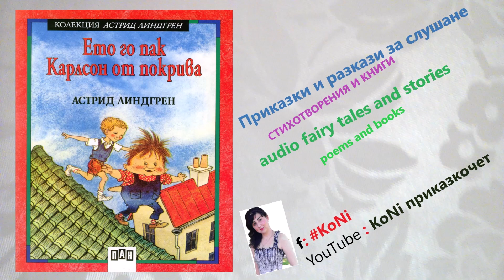"КАРЛСОН ОСТАВА ДА СПИ ПРИ ДРЕБОСЪЧЕТО"/разкази/изп.Корнелия/KoNiприказкочетChannel/prikazki/bg/БГ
@KoNiприказкочет KoNiприказкочет prikazko4et аудиокнига аудиокниги AudioBook audiobook audiokniga книгизаслушане @KoNiприказкочет/@Карлсонкойтоживеенапокрива/@етогопакКарлсонотпокрива/"ЕТО ГО ПАК КАРЛСОН ОТ ПОКРИВА"/"КАРЛСОН ОСТАВА ДА СПИ ПРИ ДРЕБОСЪЧЕТО"/"Karlsson på taket smyger igen"/1968 /"Карлсон, който живее на покрива"/@KoNi/разкази/Астрид Линдгрен/"КАРЛСОН ОТ ПОКРИВА ОТНОВО ЛЕТИ" /"КАРЛСОН,КОЙТО ЖИВЕЕ НА ПОКРИВА"/Karlsson på taket flyger igen/приказкочет/"Карлсон играе на палатка"/KoNi/KoNiприказкочет/KoNi приказкочет/български разкази/АСТРИД ЛИНДГРЕН/приказки/АСТРИД/razkazi/ЛИНДГРЕН/Карлсон/tales/Карлсон от покрива отново лети/Корнелия Николова/Korneliq/детски приказки/български приказки/prikazki/prikazka/tales/tale/BULGARIAN TALES/KoNiприказкочетChannel/разкази за слушане/приказка за слушане/

"КАРЛСОН ОСТАВА ДА СПИ ПРИ ДРЕБОСЪЧЕТО" е произведение от Серия „Карлсон“ (Karlsson) на Астрид Линдгрен, Серия 3от 3 "ЕТО ГО ПАК КАРЛСОН ОТ ПОКРИВА" ("Karlsson på taket smyger igen") 1968 г; Lillebror och Karlsson på taket (1955) "Дребосъчето и Карлсон, който живее на покрива", изд.: „Народна младеж“, София (1959), прев. Ран Босилек ; Карлсон, който живее на покрива, изд.: „Сампо“ (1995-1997), ИК „Пан“ (2001), прев. Ран Босилек. Астрид Анна Емилия Линдгрен (на шведски: Loudspeaker.svgAstrid Anna Emilia Lindgren, моминско презиме Ериксон, Ericsson) е шведска детска писателка, родена в град Вимербю на 14 ноември 1907 гq израства в Смоланд, Швеция.Със своите независими, енергични и неконвенционални герои като Емил, Пипи и Карлсон, Линдгрен разбива клишетата в детската литература. За шведите тя е национална героиня. Построява един от най-големите детски медицински центрове в Северна Европа, който днес носи името ѝ. През 1988 г. води кампания за хуманно отношение към домашните животни и е приет Закон за защита на домашните животни.Астрид Линдгрен е известна и с подкрепата за правата на детето и животните, както и със съпротивата срещу телесните наказания за деца.След смъртта ѝ на 28 януари 2002 г. шведското правителство учредява Възпоменателната награда „Астрид Линдгрен“ за детска и младежка литература. Наградата, която се присъжда, е 5 милиона шведски крони. Творбите ѝ са преведени на близо 70 езика и са издадени в повече от 100 страни. Произведенията изпълнява:Корнелия Николова/KoNiприказкочетChannel